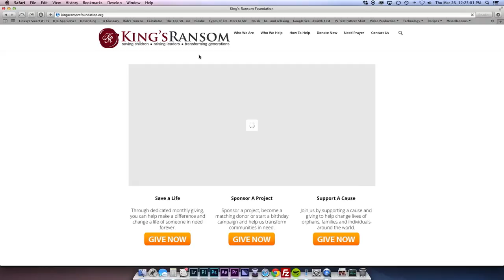How To Cultivate An Outstanding Business Reputation!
Picture this: You need a new computer and find two stores right next door to each other. They both have exactly the same computer you want. Then you remember a friend saying,"I will NEVER go back to XYZ Store. They have terrible service!" Now, where are you more likely to purchase your computer? Certainly not the store with a reputation for bad service! So, the question you have to ask yourself: How do you set yourself apart from your competitors and build a positive reputation for your business? Watch this episode of The Dani Johnson Show to find out!

1XpaILp